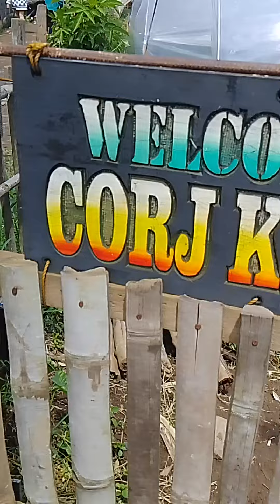sa 🍓 farm Tayo guys